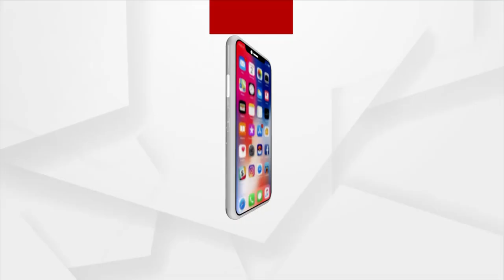Headlines 1pm | 29 Nov 2021 | Argus News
HHeadlines 1pm | 29 Nov 2021 | Argus News
+ ନ କହି ନ କହି ସବୁ କହିଦେଲେ ସୌମ୍ୟ
+ ବିଧାନସଭା ଶୀତକାଳୀନ ଅଧିବେଶନ ପୂ୍ର୍ବରୁ ବସିଲା ସର୍ବଦଳୀୟ ବୈଠକ
+ ଲୋକସଭାରେ ପାସ ହେଲା କୃଷି ଆଇନ ଉଚ୍ଛେଦ ବିଲ୍‌
+ କୁଆଡେ ଗଲା ପିପିଲି ଗଣ ଦୁଷ୍କର୍ମ ରିପୋର୍ଟ
+ ରାଜଧାନୀରେ ମର୍ଡର ପୂର୍ବରୁ କଣ୍ଟ୍ରାକ୍ଟ କିଲର୍ ଗିରଫ ଘଟଣା
+ ମାହାଙ୍ଗା ଡବଲ ମର୍ଡର ମାମଲା
+ ଭିଜିଲାନ୍ସ ଜାଲରେ ବ୍ରହ୍ମପୁର ଥାନା କନଷ୍ଟେବଳ